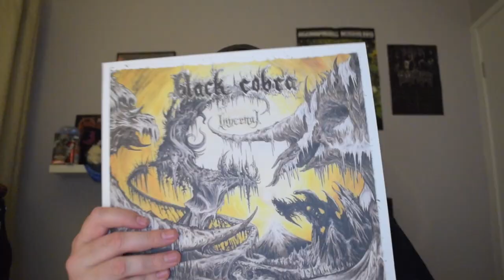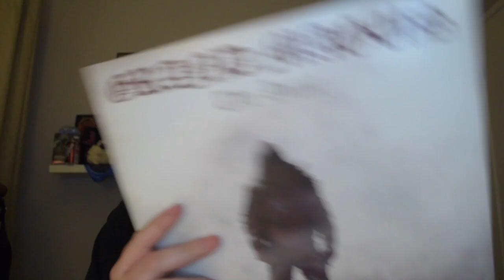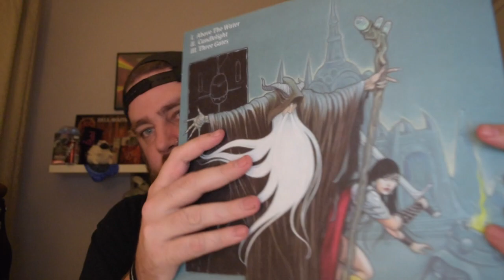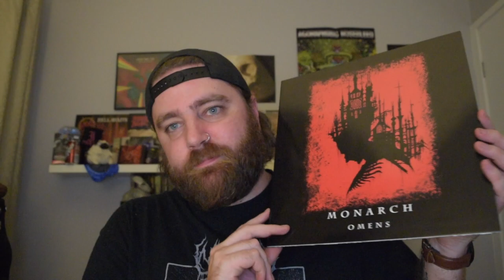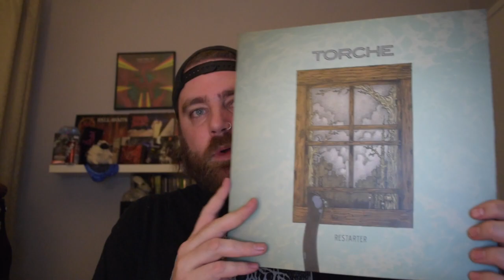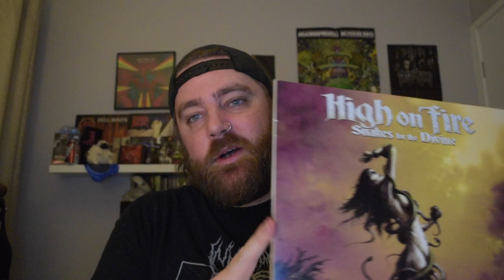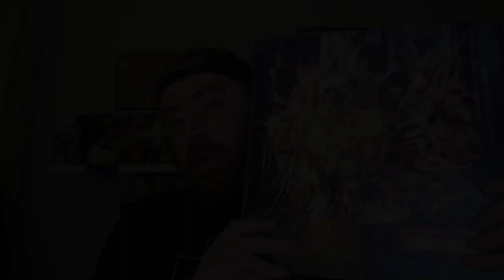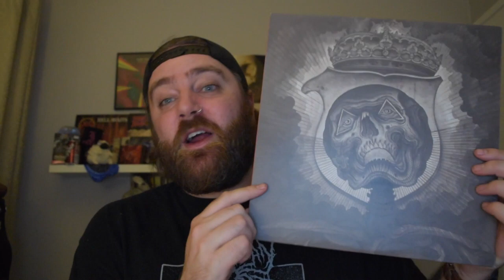10 AMAZING Doom Metal band you have to hear before you die!!! (Episode 4 pt 2)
Doom, What is it good for? Absolutely everything.

Hey, fart heads.

I did another video about Doom Metal bands that I reckon you all should listen to.